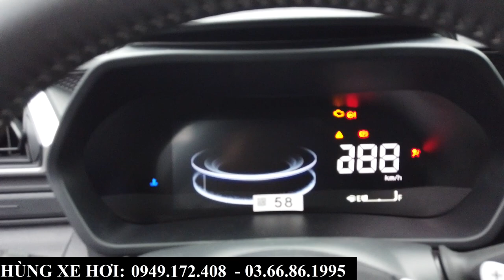Giá Xe Toyota Raize Khuyến Mại Tháng 2-2023 | Tổng Lăn Bánh Tại Bắc Ninh Mới Nhất, Chuẩn Bị Tăng Giá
+ Hotline Tư Vấn: 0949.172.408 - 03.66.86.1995